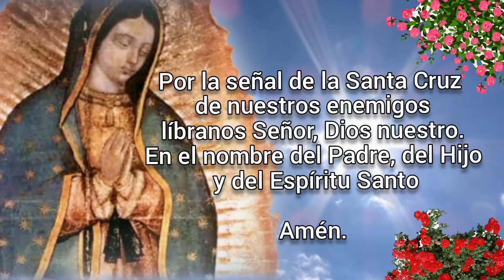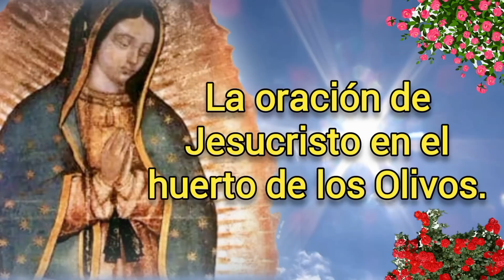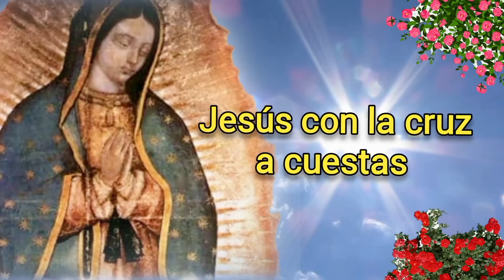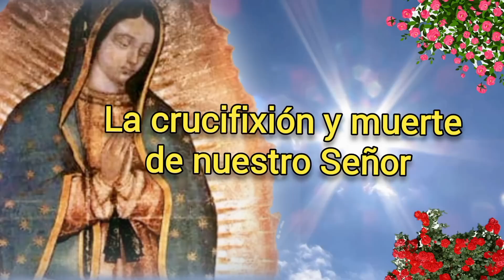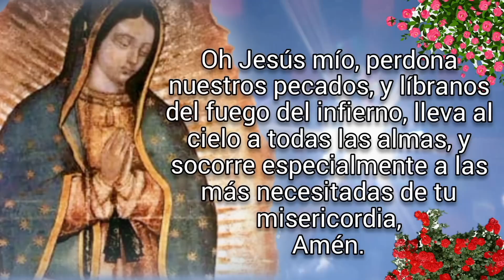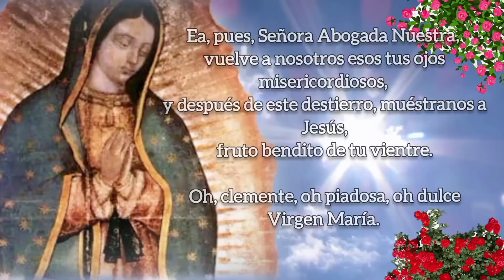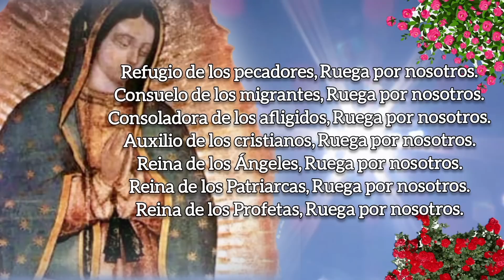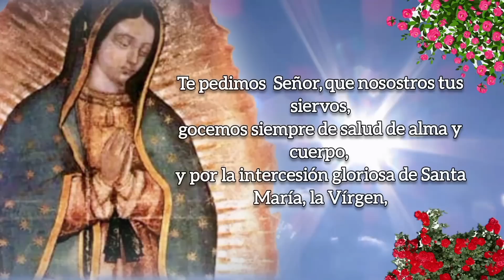SANTO ROSARIO DE HOY, MARTES 8 DE AGOSTO 2023.